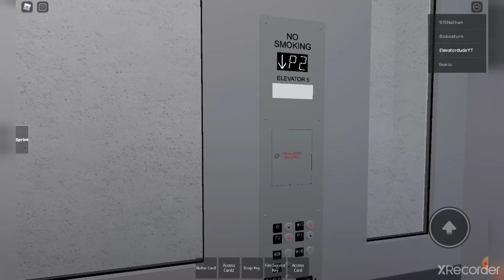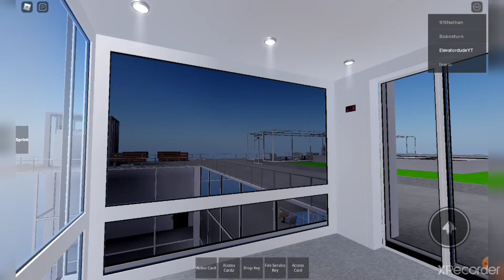Mission Corp HQ